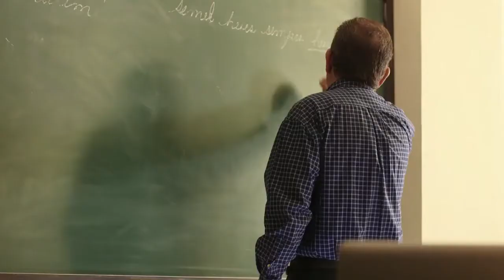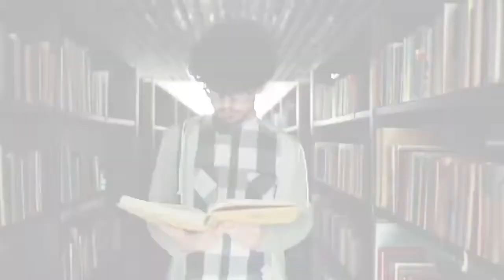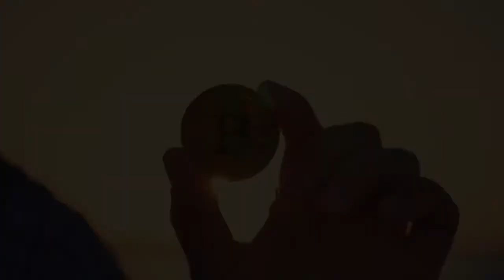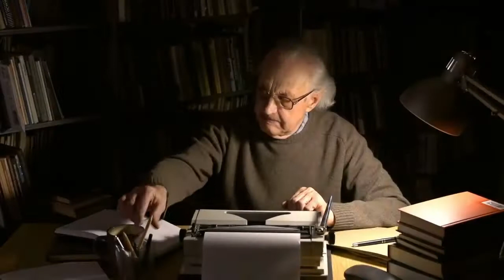Escape The Rat Race and 9-5 Lifestyle: What School Failed to Teach You About Money.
scaping the rat race isn’t about quitting a 9-5 job. It’s about avoiding the “Money Trap”. A race to the next paycheck, or material possession.

In this video we take a look at what the rat race truly is, ways in which personal finance can help, as well as understanding the relationship between consumption and production. A relationship that can help you save money, but also scale your income.